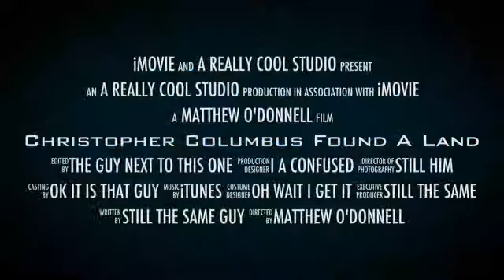Who Really Discovered America - MO (03)